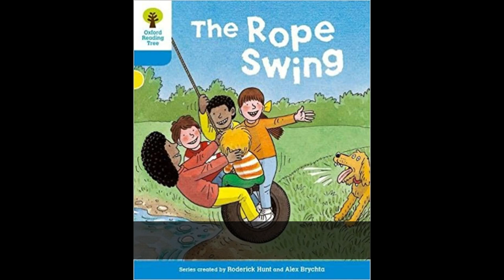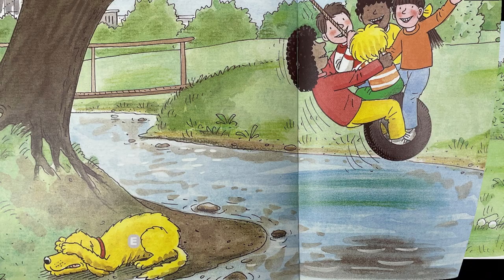The Rope Swing ORT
The Rope Swing is a short story from Oxford Reading Tree- a read-aloud video specially produced as a quick, guided ESL reader for beginners. Extension activities related to this story can be found on our channel.
After playing through any one of videos one time, we recommend playing again and pausing after each page, giving the student a chance to repeat out loud what they heard.
 Also, please tell us what you think of the content. We are just starting out and would really like to hear about what we should change or keep the same. Thank you so much for your view😊
Music
A big thank you to ikson for providing Music: ‘Walk' and ‘Look Both Ways' by TELL YOUR STORY music by ikson™
Sound Effects
Floppy barking by 16FVolejnikova     A Creative Commons » Dog barks
Water Splash by NicholasJudy567    RoosterSounds - Water Bubbles, Drips and Splashes » Water Splash, Big Splash, Dive Into Water, Person or Animal.wav